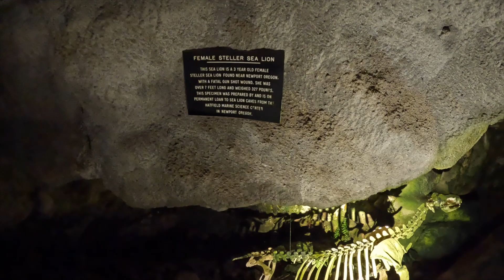Kyle GIVES driving LESSONS!? || This could be our FAVORITE state yet!